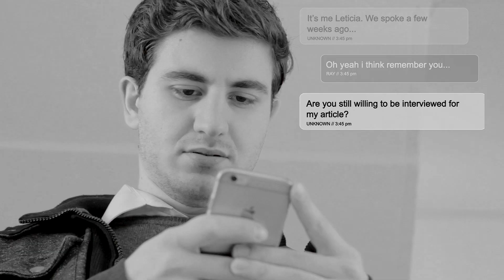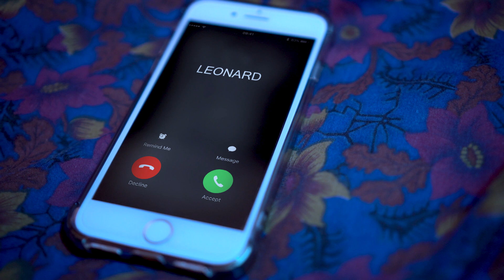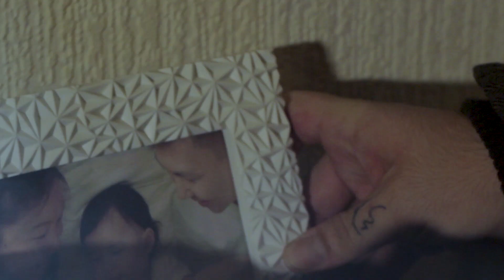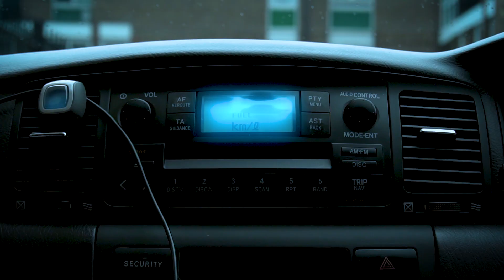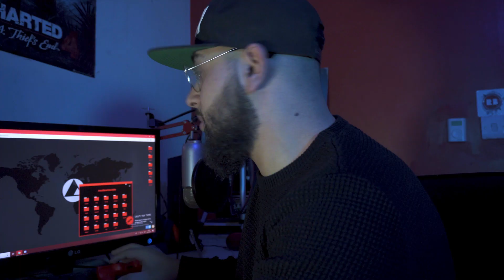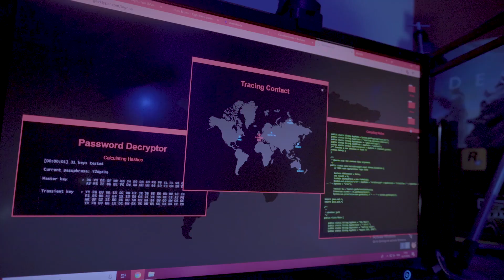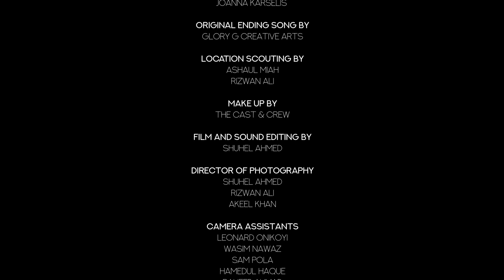Classified Freaks | Episode 3 "Public Enemies" | HD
EPISODE 3 "PUBLIC ENEMIES" SYNOPSIS
Ethan's violent outburst attracts unwanted attention from the media and police, labeling them as potential terrorists. Ray struggles to balance his life as his pursuit of becoming a superhero causes more problems than it solves. Sarah questions Ethan's actions as his past memories lead him on a direct collision course with Tariq!

OPENING TITLE MUSIC BY
Benji Jackson

ORIGINAL SONG 'SECRET LIVES' WRITTEN & PERFORMED BY
GG Glory G Creative Arts

CAST
Ben Cannon as ETHAN
Carmen Rain Lykoo as SARAH
Shuhel Ahmed as TARIQ
Sam Pola as RAY
Wasim Nawaz as ADAM
Horaios Amoyaw as ANGELA
Hamedul Haque as AGENT MAGNUS
Ashaul Miah as AGENT WINTERS
Amira Whitaker as LETICIA
Irham Usman as DC AHMED
Cassandra Hodges as DC MULLIGAN
Rizwan Ali as MICE
Thomas Lodge as JULES
Larissa Oates as HANNAH
Sam Rodriguez as DANIEL
Brian Law as LEONARD
Hashu Mohammed as SAIFUL
Ibrahim Rahman as OLI
Khaleel Muhammad as HARRY
Ricardo Reis as GEOFF
Peter Duong as TAXI DRIVER
Raheeb Ahmad as THE ROBBER

VISUAL EFFECTS & ANIMATION BY
Distinct Edge Pictures

COSTUME & MAKE UP BY
The Cast & Crew

ADDITIONAL MATERIAL & IMPROVISATION ADDED BY
The Cast & Crew

FILM & SOUND EDITING BY
Shuhel Ahmed

David Fesliyan
Scott Buckley
Purple Planet Music
Ashamaluev Music

PRODUCED BY
Shuhel Ahmed
Rizwan Ali

Shuhel Ahmed
Rizwan Ali
Akeel Khan

CAMERA ASSISTANTS
Leonard Onikoyi
Wasim Nawaz
Sam Pola
Hamedul Haque
Raheeb Ahmad
Hashu Mohammed

LOCATION SCOUTING BY
Ashaul Miah
Rizwan Ali

SPECIAL THANKS TO THE ENTIRE CAST AND CREW WHO WITHOUT THEM, THIS PROJECT WOULD NOT BE POSSIBLE!

Follow Classified Freaks on social media!

Demonetization is switched on.

Filmed with Canon T3i | 600D & Sony A6300

Based in East London. This is a no budget project with the hope of Inspiring the youth, highlighting raw talent within the UK and making a British superhero show that can match the ambition and spirit of our american counterpart overseas :)